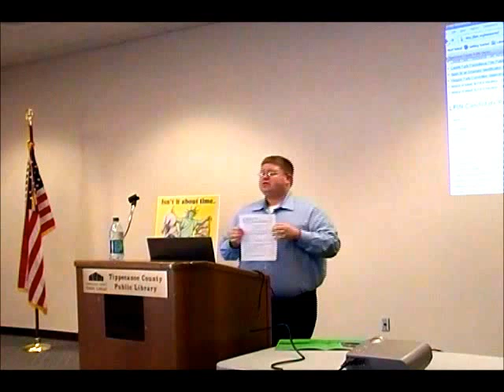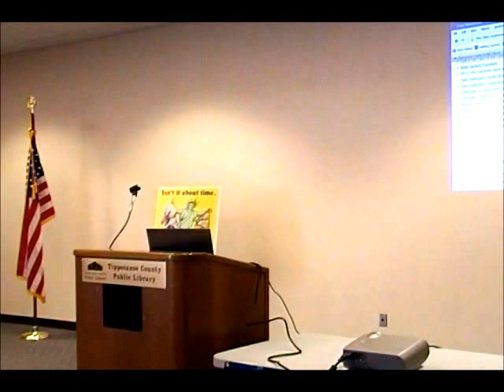Indiana Ballot Access and Campaign Finance for Libertarians - 2012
The Libertarian Training Center hosts the 2012 Candidate Training Workshop. LPIN Executive Director Chris Spangle walks Indiana Libertarian candidates through the process of being put on the ballot and filling out paperwork. This information is specialized for LP candidates in Indiana only and may not be applicable to candidates of other parties. Recorded on February 11, 2012 in Lafayette, IN.